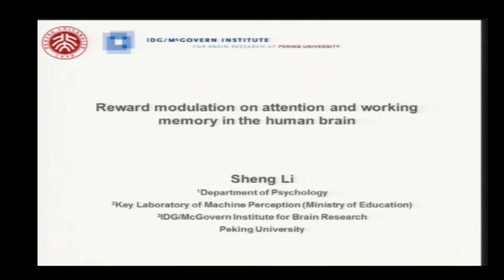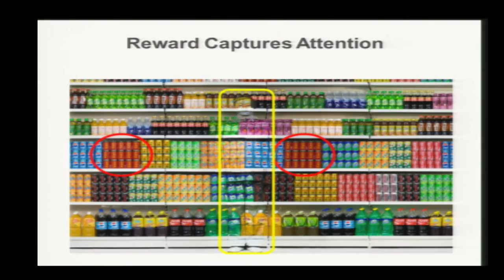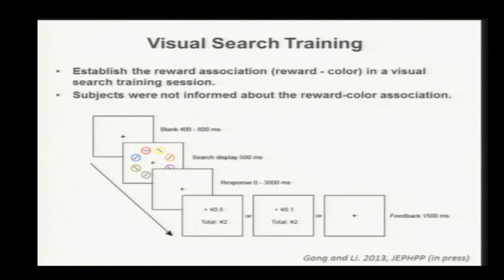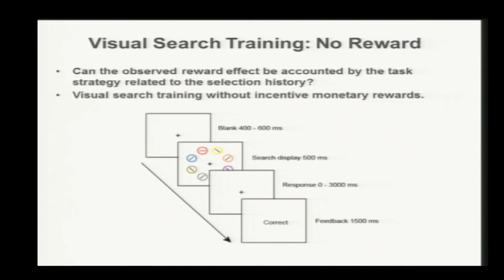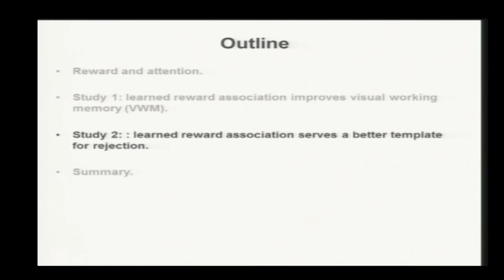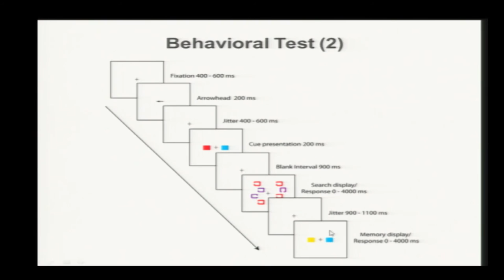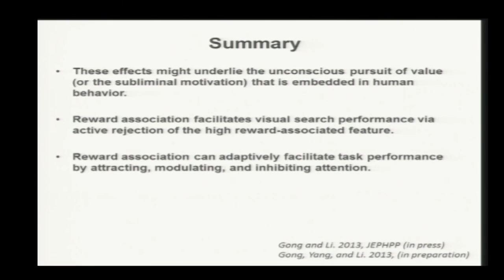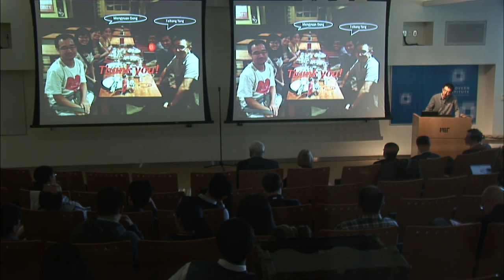2013 Chinese Symposium: Sheng Li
Sheng Li, Peking University
“Reward modulation of attention & working memory in the human brain.”

On November 4, the McGovern Institute for Brain Research at MIT hosted a joint symposium with the IDG/McGovern Institutes at Beijing Normal University, Peking University, and Tsinghua University. Guest speakers gave talks on subjects ranging from learning and memory to the neurobiology of disease.